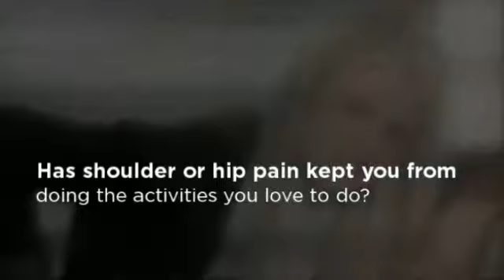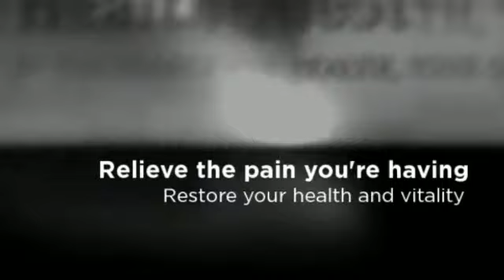Farmington, MI Chiropractic Care from HealthQuest